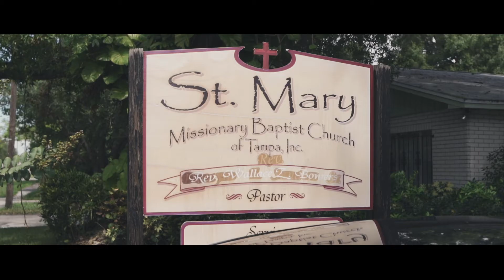Tierra + Ron Wedding Film | St. Mary Missionary Baptist Church | Tampa, FL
Filmed/Edited By:
Imani Lee
Imani Lee Creative